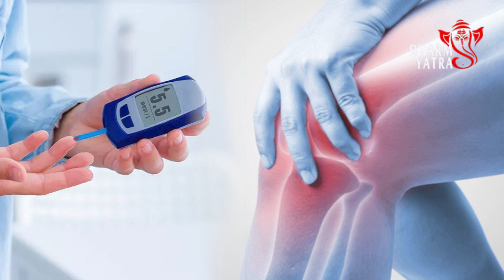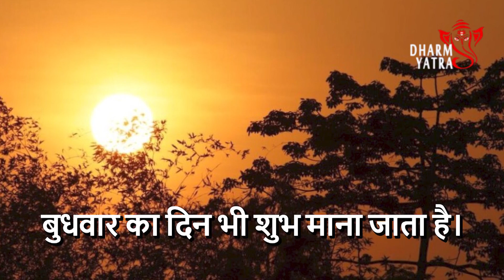शुक्रवार को जन्मे लोग: प्रेम, आर्थिक स्थिति और स्वास्थ्य पर जानिए कैसा है इनका प्रभाव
शुक्रवार को जन्म लेने वाले लोग बहुत खास होते हैं, क्योंकि इस दिन शुक्रग्रह का प्रभाव होता है और मांलक्ष्मी का आशीर्वाद भी इनके साथ रहता है।